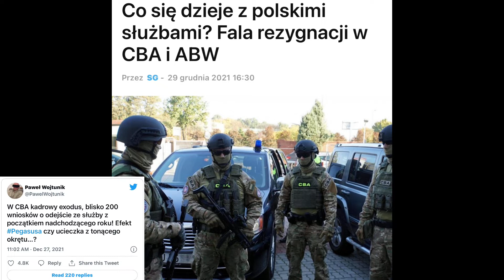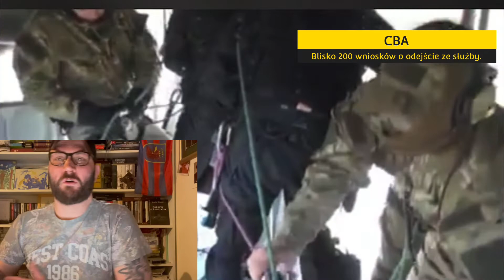CBA, ABW - Fala rezygnacji